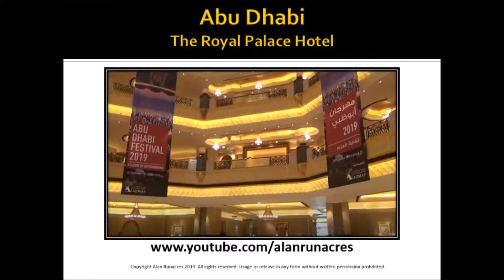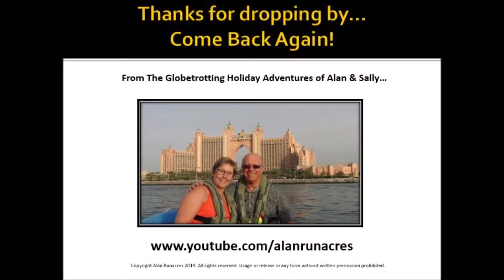Royal Palace Hotel Abu Dhabi